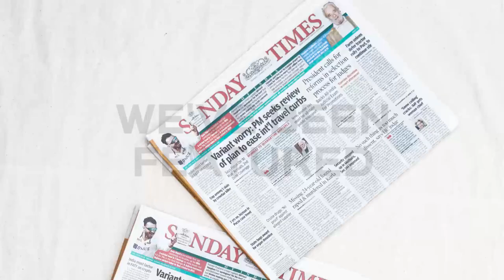Handcrafted products and DIY experiences that will make you go WOW 🤯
Want to get your own one-of-a-kind handcrafted product?

ABOUT ZWENDE
Zwende is a unique, one-stop destination for customised, handcrafted products, art and craft workshops, DIY kits, craft supplies, and more. We are the only Indian startup to have been featured by Amazon CTO, Dr. Werner Vogels, in his show 'Now Go Build' for our innovative use of technology to revive heritage art forms and support indigenous artists and designers. Our goal is to create a community of art and craft enthusiasts who find both - inspiration and supplies to support their creative ambitions. Join us as we share our passion for handmade goods and celebrate the beauty of different art forms - all under one roof!